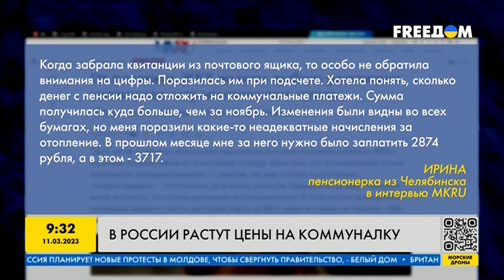В России растут цены на коммуналку. А с экономикой все в порядке, вы главное - не волнуйтесь!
В России, которая хвастается на весь мир неограниченными ресурсами, растут цены на коммуналку. Казалось бы, санкции не действую, экономика стабильна, проблем с бюджетом, а коммуналка и цены на все растут. Как так? Детальнее - в сюжете.